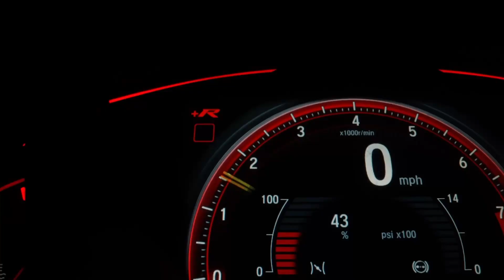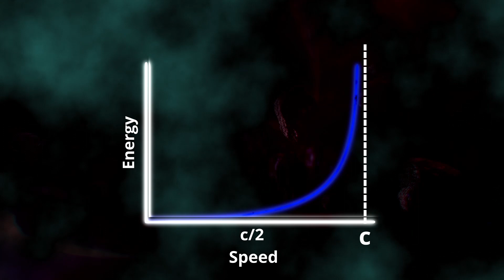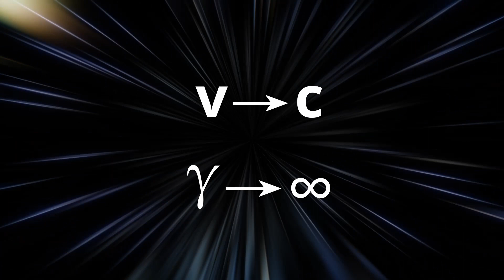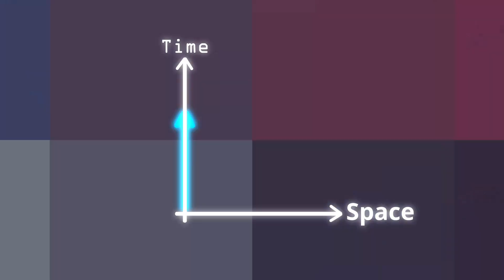The fastest speed in the universe !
The universe has a speed limit. Nothing in the universe can travel faster than the speed of light. But Why ? In this video we will discuss how did we come up with the notion of a constant speed of light and how it changed everything we knew about light , space and time. Why nothing can travel faster than light ? Why massive objects can't travel at the speed of light. And how to a photon time doesn't tick. And finally how everything in the universe travels through spacetime at the speed of light. And that the speed of light is really the speed of causality.
Written , Presented and Edited by :
PRIYANSH